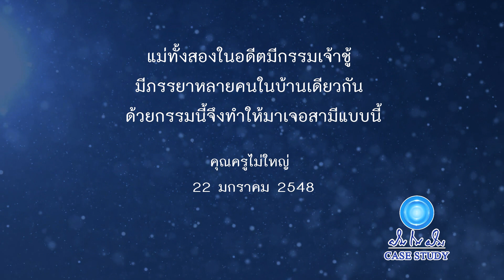ฝันในฝัน Case Study ตอน 33 เหตุที่ต้องมีสามีร่วมกัน 4801228